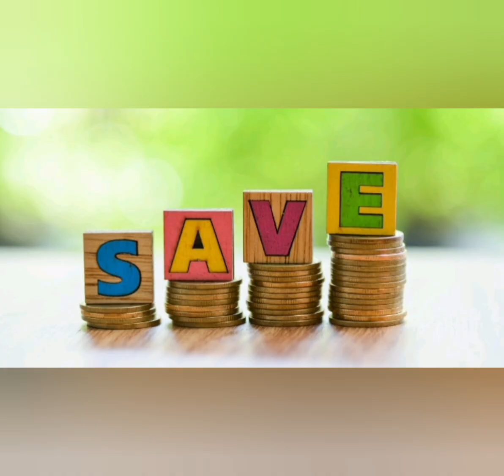மாதம் Rs.1,500/- இப்படி பிரித்து சேமித்தால் தங்கம் &லட்சக்கணக்கில் பணம் சேரும்/Money Saving Plan2024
Hi everyone !! Welcome to RJ INFO BOX youtube channel..In this video i have explained about